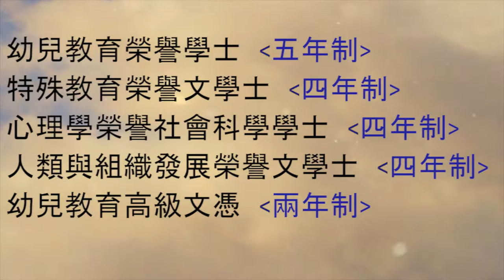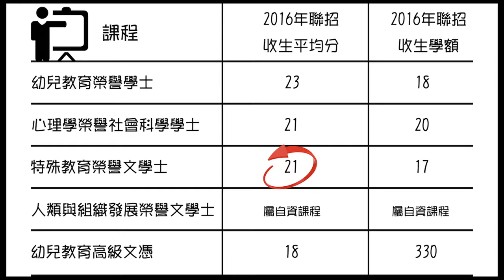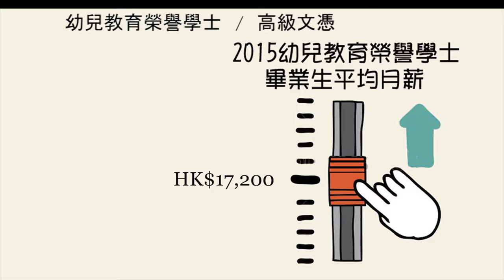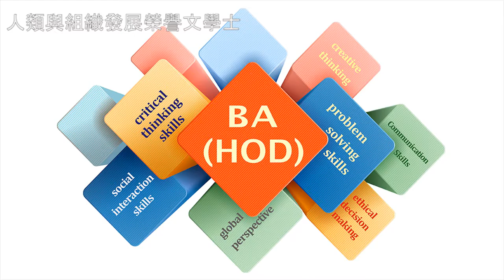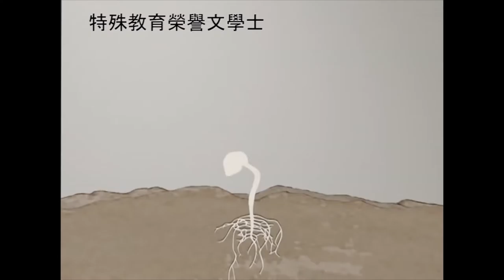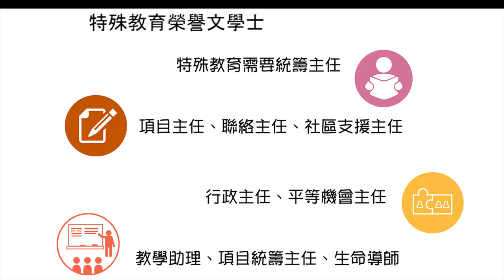EdUHK_FEHD_JUPAS TALK for Hok Yau Club